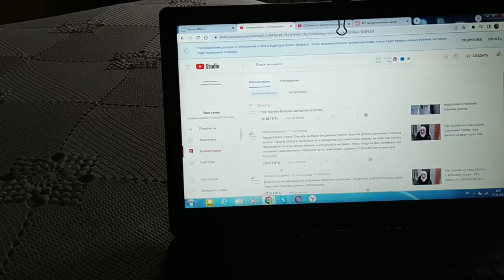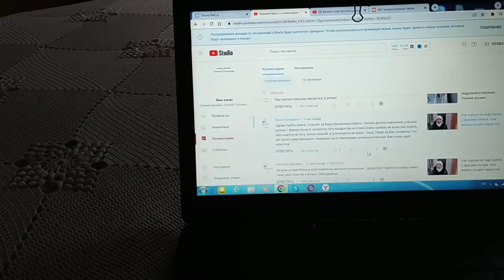У вас все получится, Юля! Воспоминания у камина Своими руками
У вас все получится, Юля! Воспоминания у камина Своими руками ЕленаСитникова Платье "Шанель " Кардиган "Восток" Платье "Золотое" Джемпер "МИРАЖ" Мужской джемпер "Подарок" А вы подписались на мой канал ?